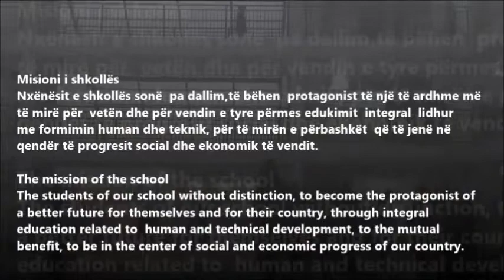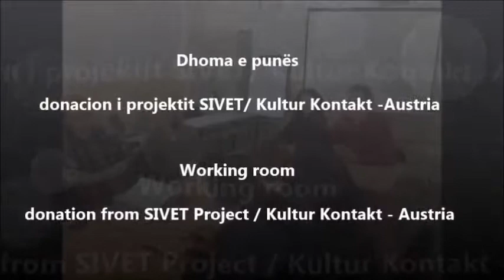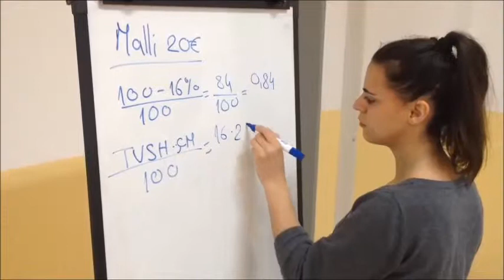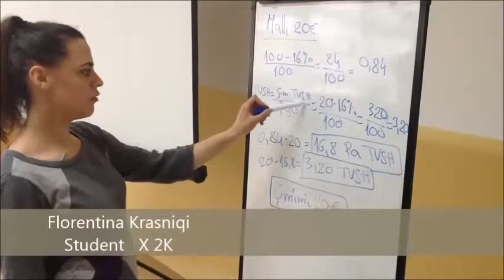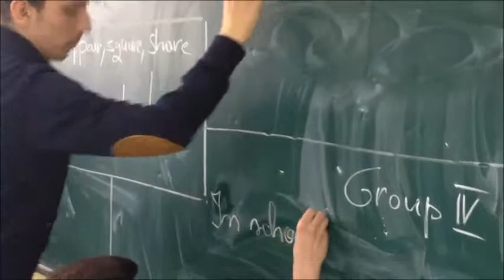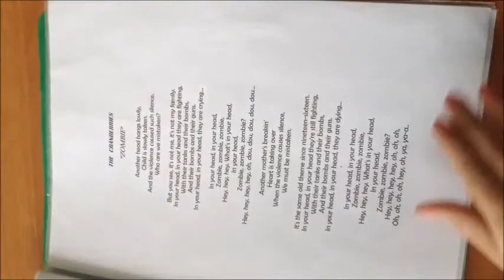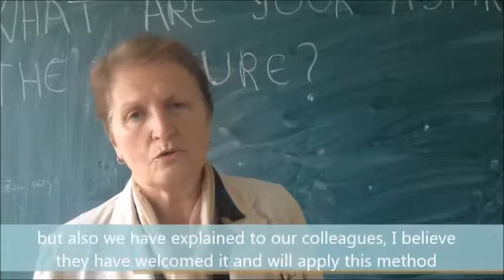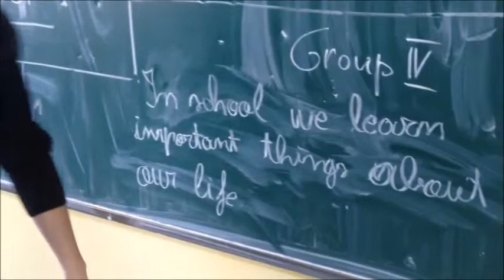Social Inclusion - Vocational School 'H.Kadri Prishtina, Kosova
Dokumentar i shkurte:
Gjitheperfshirja Sociale ne Arsim ne Shkollen e Mesme Profesionale "H. Kadri Prishtina" Prishtine, Kosove

Short Documentary:
Social Inclusion in Education at Vocational Secondary School "H. Kadri Prishtina"  Prishtina, Kosova